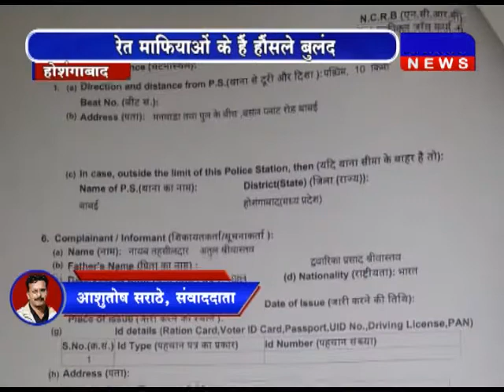# Mafia # Officer # खनन माफिया # DAKHAL NEWS//